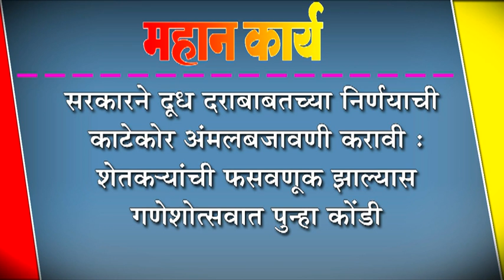सरकारने दूध दराबाबतच्या निर्णयाची काटेकोर अंमलबजावणी करावी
सरकारने दूध दराबाबतच्या निर्णयाची काटेकोर अंमलबजावणी करावी : शेतक-यांची फसवणूक झाल्यास गणेशोत्सवात पुन्हा कोंडी करू- खा.शेट्टी